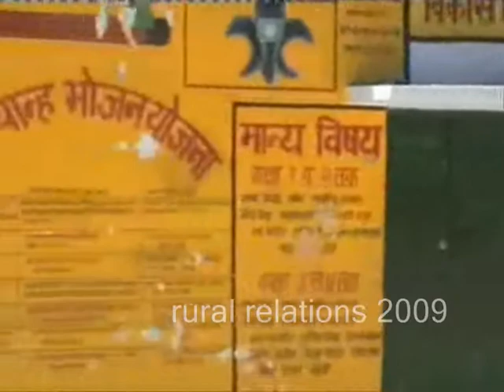Ralamau Mishrik Sitapur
Changing Village , Ralamau , Mishrik , Sitapur , Uttar Pradesh , India